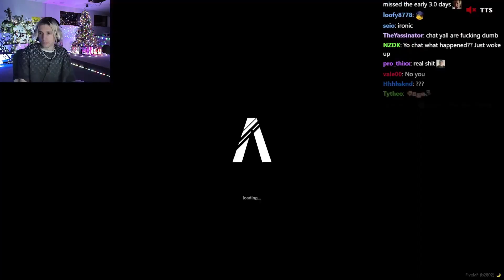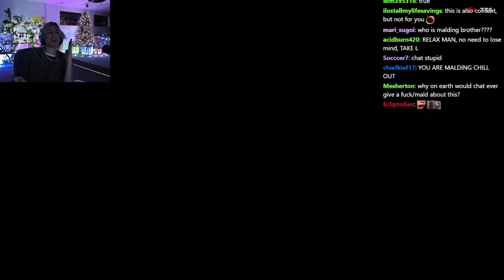X Reaction to his Charges after being Caught with a PD Glock | NoPixel 4.0 GTA RP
🎮 Welcome to the NoPixel Chronicles in GTA 5! 🚗💨

🔥 Dive into the chaotic and thrilling world of NoPixel with these epic moments captured from our favorite Twitch streamer's live sessions. From intense heists to hilarious role-playing encounters, this compilation is your ticket to the heart of the action!

🌐 About NoPixel:
NoPixel is a unique GTA 5 role-playing server that brings together a diverse cast of characters, each with their own stories and adventures. Join us as we explore the immersive and dynamic world where anything can happen!